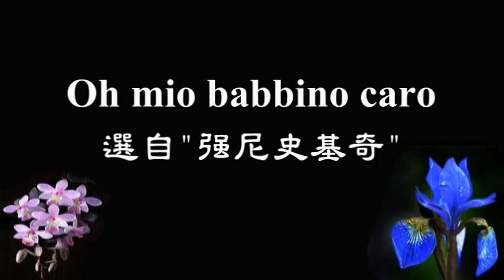Oh mio babbino caro --選自強尼史基奇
演唱者：女高音郭洵清。 伴奏：葉蓁蓁。
地點：台南市南門教會。 時間：2010-7-1。
這曲是選自普契尼的歌劇"強尼史基奇"